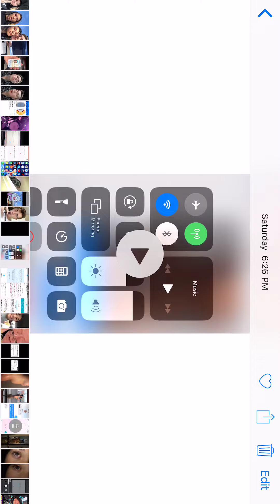2nd Annual Battle of the Bands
We will be hosting our Battle of the Bands competition with your chance to win $500 AND a 3 song demo recording with The Rock Mill Music Academy - Music School & Studio. Bands must register online, pay the $20 non refundable application fee, and make sure to submit a link to your band in the forms section. We will announce the finalists no later than October 14, 2019. If your band is picked you will be notified. Bands will perform 25 minute sets on Saturday, November 2. The winner will be announced that evening.